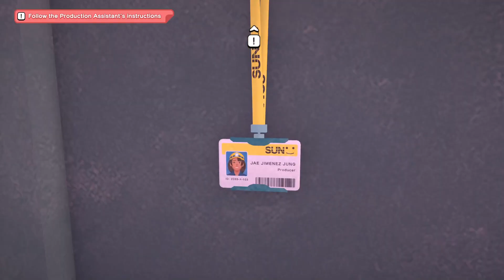The Crush House gameplay